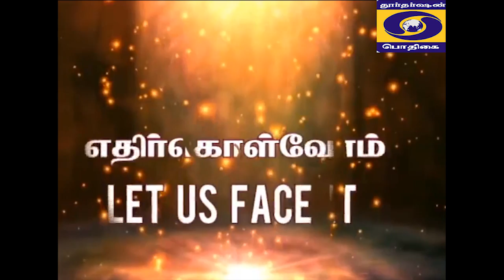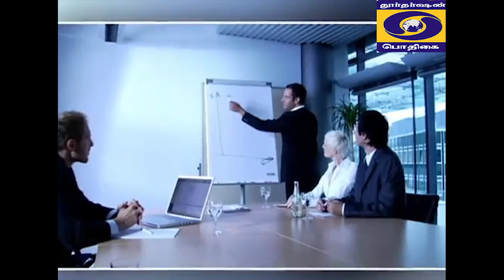VETTRI PAADHAI [EP-67] 23-10-2018